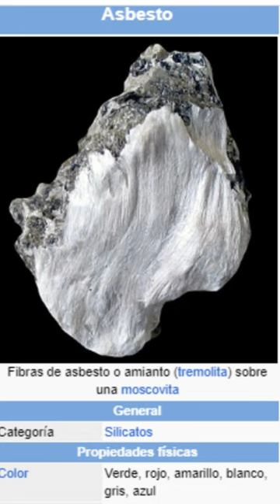La Nevada de El Mago de Oz